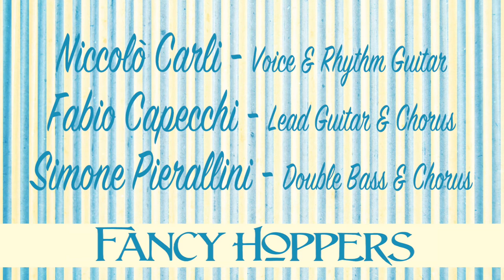FANCY HOPPERS - LIVE La Degna Tana - Pistoia ☆ Rockabilly Old Country Swing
LIVE ☆ La Degna Tana
Piazza Della Sala, 1 ☆ Pistoia (Italy)

00:00 Get Rhythm ☆ Johnny Cash
03:43 Route 66 ☆ Bobby Troup
07:40 Highway Patrol ☆ Junior Brown
10:55 Drivin’ Nails In My Coffin ☆ Ernest Tubb

☆ FANCY HOPPERS are:
☆ Niccolò Carli - Voice & Rhythm Guitar ☆
☆ Fabio Capecchi - Lead Guitar ☆
☆ Simone Pierallini - Double Bass & Chorus ☆

OUR ALBUMS ARE AVAILABLE ONLINE AND AT OUR LIVE SHOWS

☆ STAY TUNES ☆

This video is just a selection of few live played songs recorded with not professional cams and it could contain some audio and video troubles.